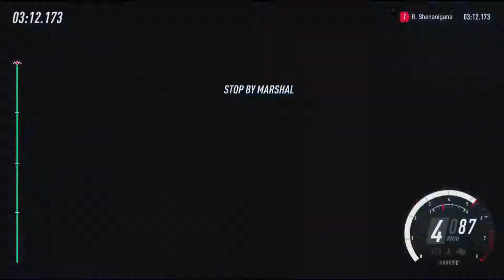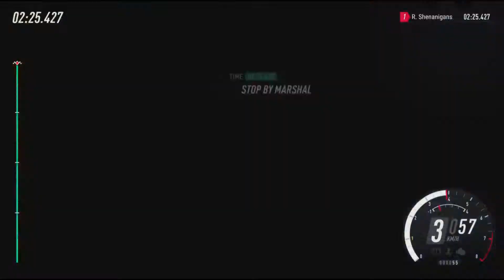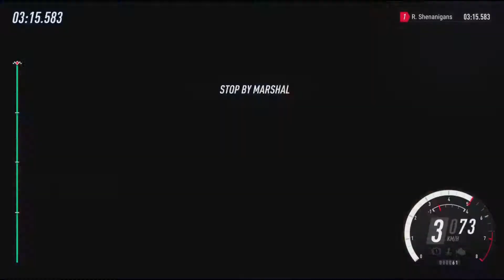JRC S11 R1 - JRC1 Monte Carlo (Sunday)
Final leg of stages of the first round of JRC Season 11, held in Monte Carlo.
JRC1 = Group A Cars

0:00 - SS7 Gordolon Courte Montée
4:15 - SS8 Approche du Col de Turini - Montée
7:25 - SS9 Col de Turini - Descente
11:40 - SS10 Route de Turini Montée